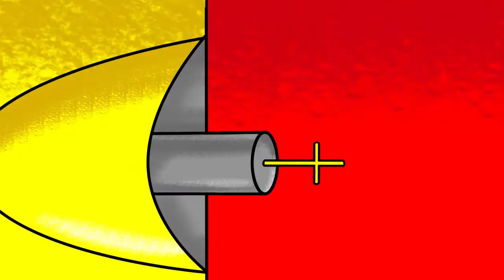CAPTAIN ROCKET - EP10 - The Green Thing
presents Captain Rocket by Tom Fremgen.  In this episode, Captain Rocket plans to teach some silly Star Shooters some manners!  Learn more about Captain Rocket and Blastoff at Toonocity.com.